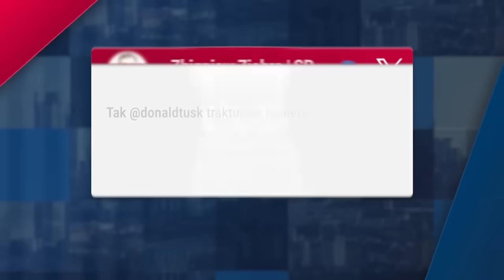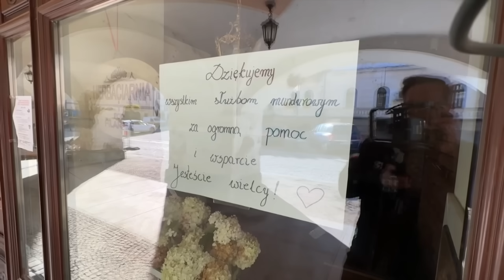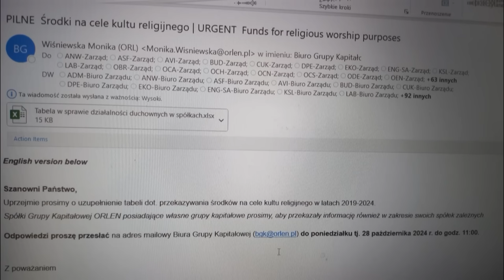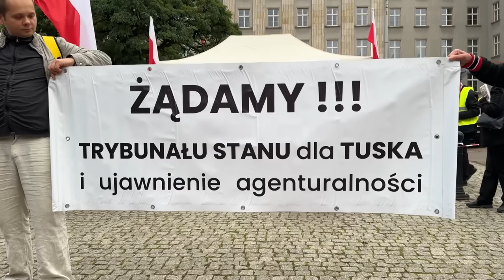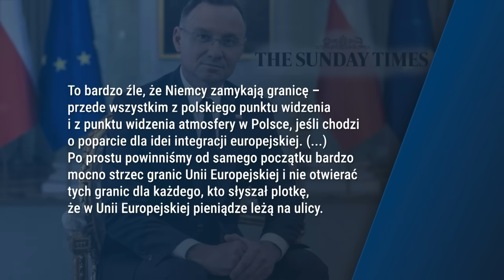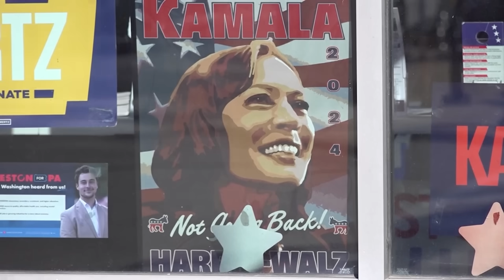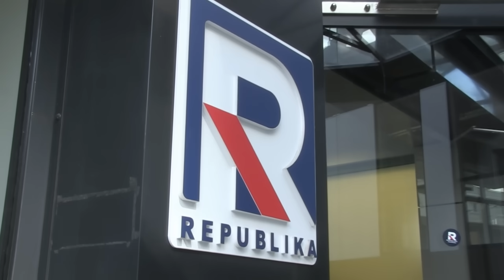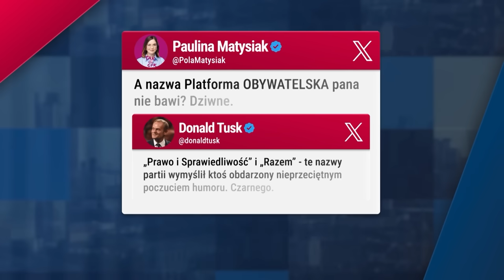Dzisiaj informacje TV Republika 27.10.2024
Główne wydanie serwisu informacyjnego.